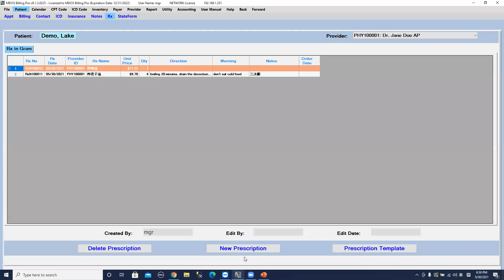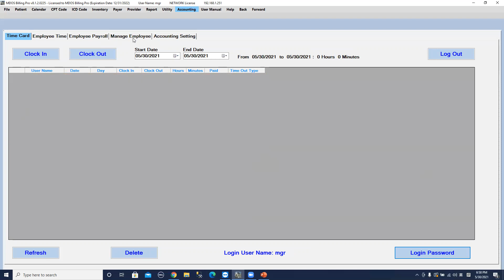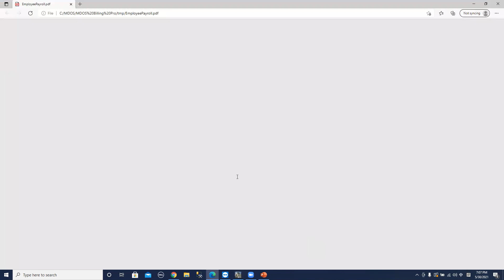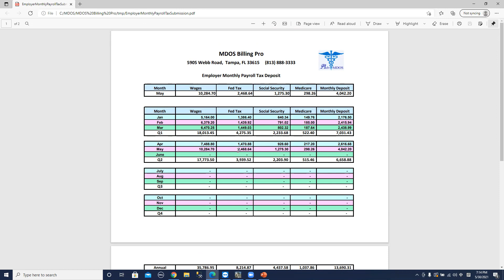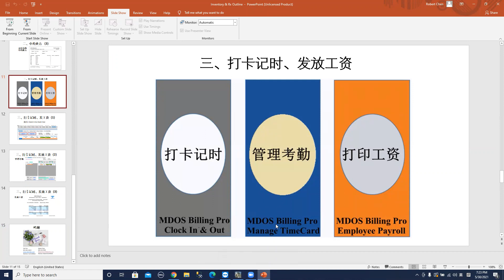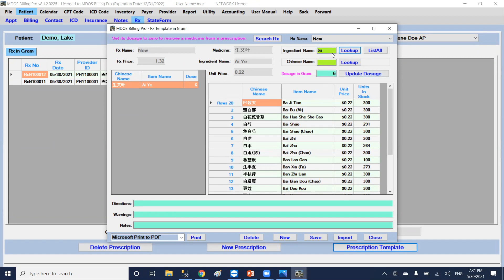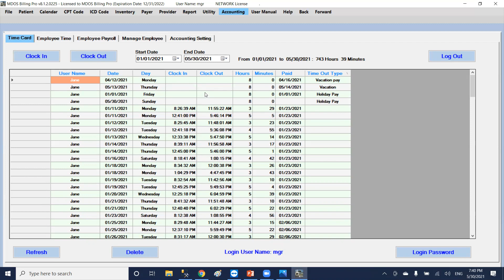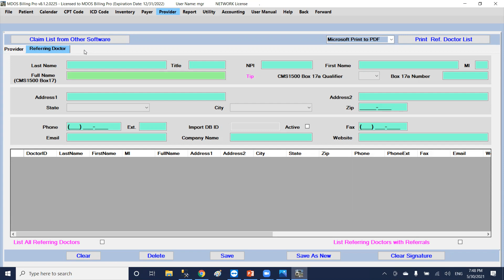针灸诊所员工打卡,发工资软件使用5/30 讲座